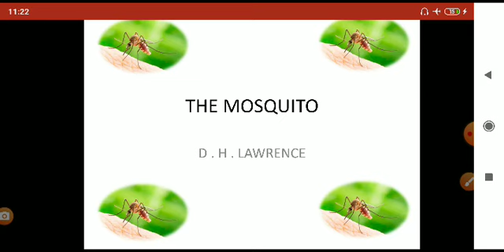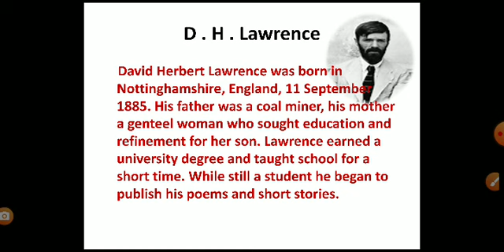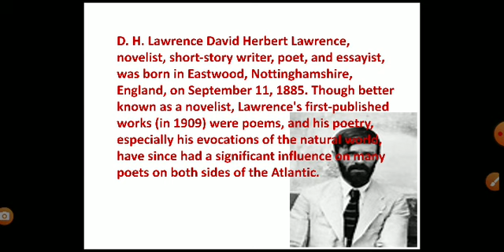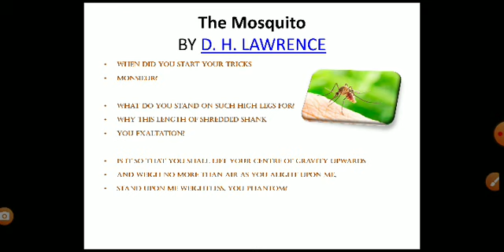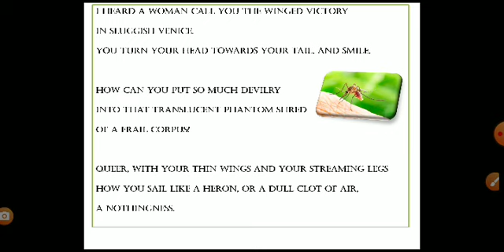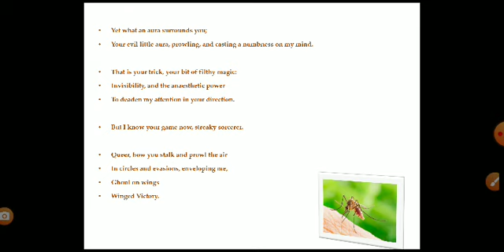The Mosquito by D .H . Lawrence (Part 1 )